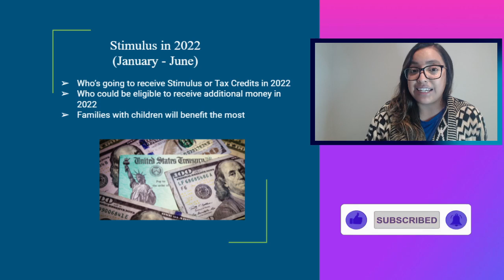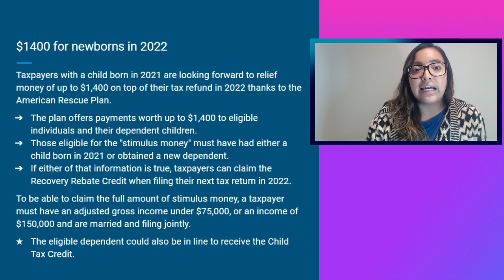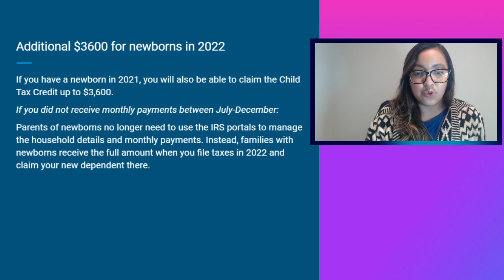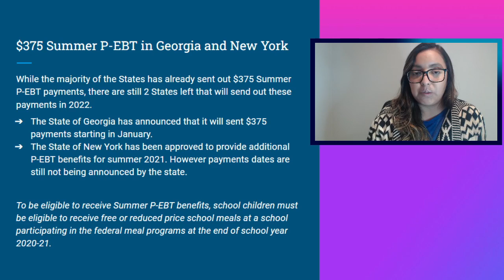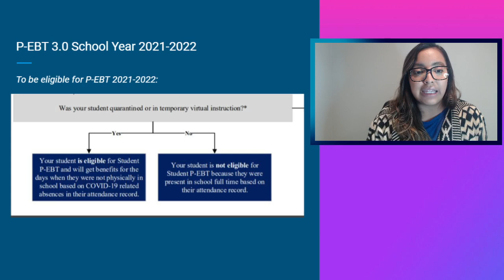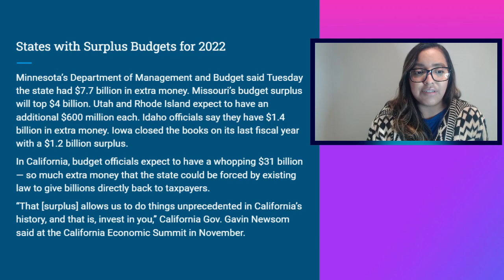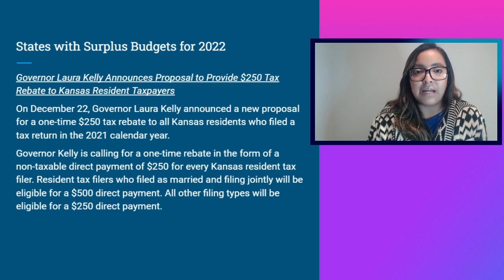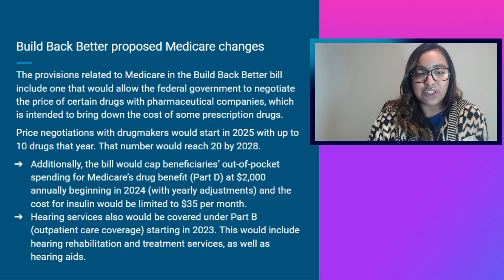STIMULUS IN 2022 - Who's eligible to receive additional Stimulus or Credits in 2022 - $1400, CTC & M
➡️Rakuten

Stimulus in 2022, Who's going to receive additional Stimulus or Credits in 2022 (January 2):
➡️Who's receiving the $1400 Stimulus from the ARP
➡️CTC, P-EBT and P-EBT 3.0 benefits
➡️States with Surplus Budgets who can provide additional help in the coming months.